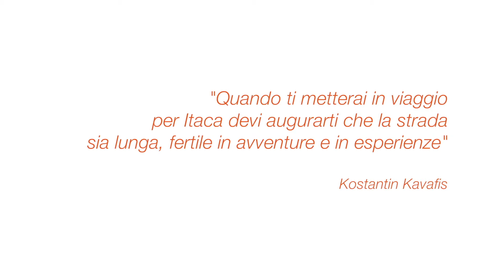ITACA2017 Convegno di apertura - Intervista Alberto Sacco Comune di Torino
Nell'anno dichiarato dall'ONU "Anno del Turismo Sostenibile per lo Sviluppo", il convegno di apertura di IT.A.CÀ si interroga sulle strategie innovative per uno sviluppo sostenibile dei territori. Per l'occasione abbiamo intervistato Alberto Sacco, Assessore al Commercio e Promozione della Città, Turismo del Comune di Torino.